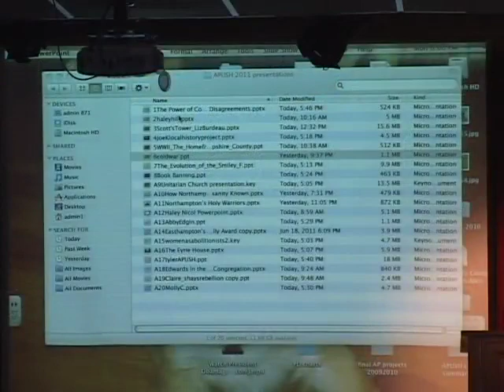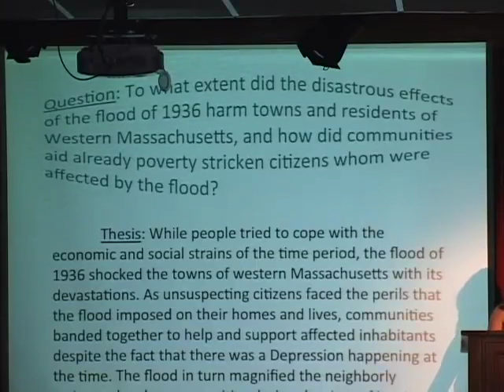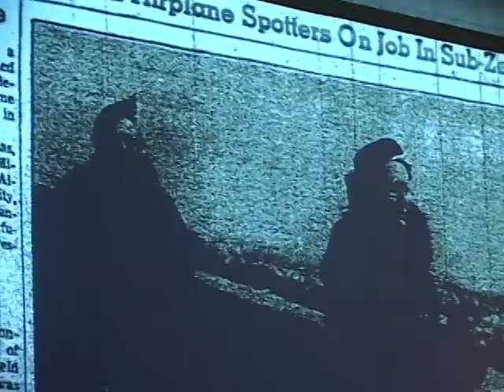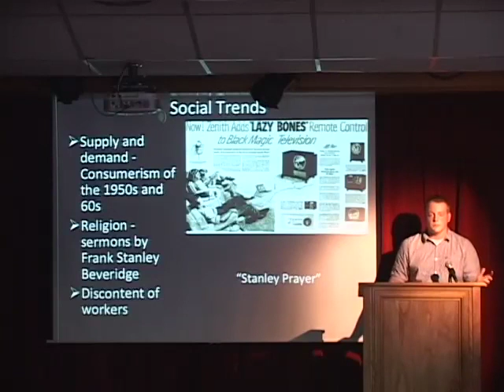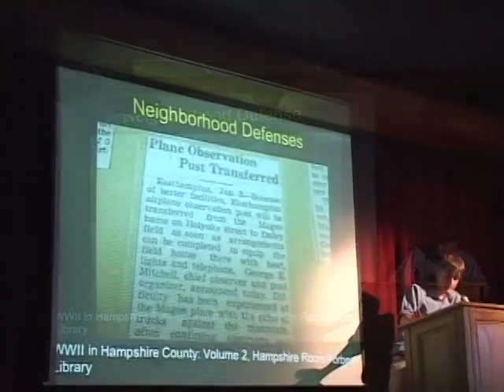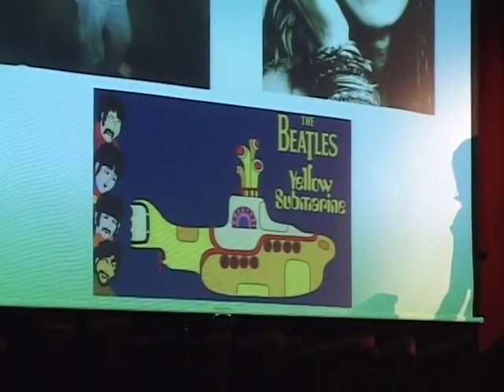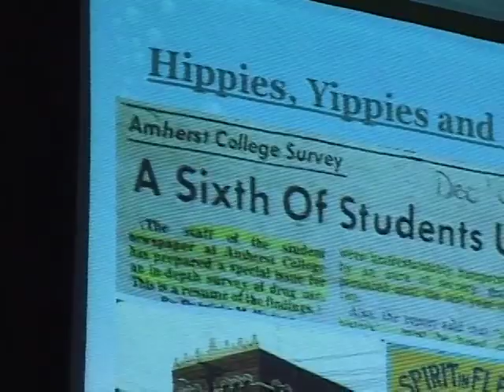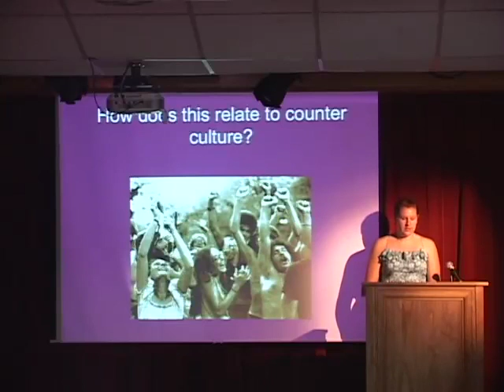Local Lens, Part 1 6/20/2011